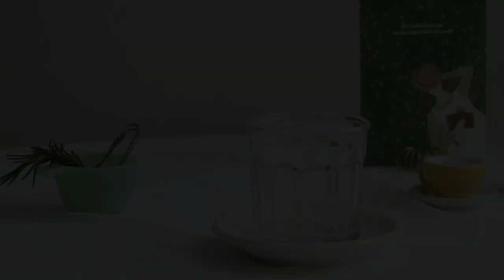SUB)오렌지슬러시 | 별거 없는 오렌지슬러시 만들기 [홈카페레시피]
[홈카페] 오렌지슬러시 만들기 | 홈카페레시피 영상입니다
전 가끔 초등학교 앞에서 파는 슬러시가 생각날때가 있더라구요, 특히 오렌지쥬스를 조금 더 시원하게 드시고 싶으실때 만들어 보세요:) 정말 시원 달콤해요 그럼 오늘도 소소한 행복 이루세요 고맙습니다 💛 좋아요& 댓글&구독🔔 부탁드려요~🙇‍♀️ (영상 제작에 큰 힘이 됩니다🙏)

[오렌지슬러시 만들기]
📌 오렌지쥬스를 얼음틀에 부어 미리 얼려주세요
📌 얼음과 오렌지쥬스를 믹서기에 넣고 갈아주세요
📌 미리 얼린 오렌지쥬스 얼음을 컵에 차곡 차곡 넣고
📌 일반 얼음도 적당히 컵에 채워주세요
📌 예쁜 비쥬얼과 향긋함을 위해 깨끗히 씻은 로즈마리를 측면에 세워줍니다
📌 믹서기로 갈은 얼음과 오렌지쥬스를 부어주세요
📌 마지막에 윗면에 로즈마리를 다시 하나 띄워주시면 "오렌지슬러시" 완성!

[영상속제품정보]
📌 유리잔 | 레트로 글라스잔
📌 소서(커피받침 접시) | 시라쿠스 뉴욕 소서잔

[BGM음악]
I Don't Wanna Go | Cody Francis